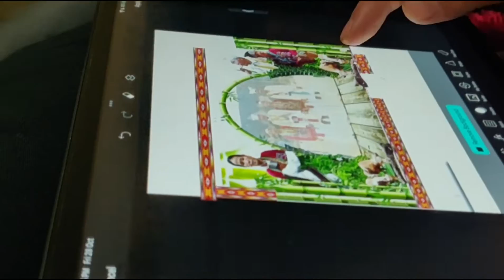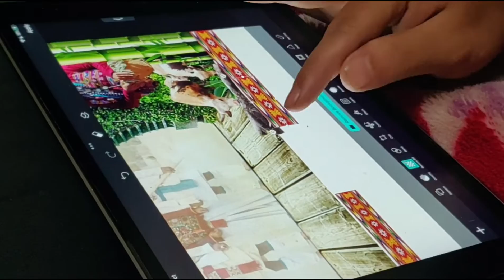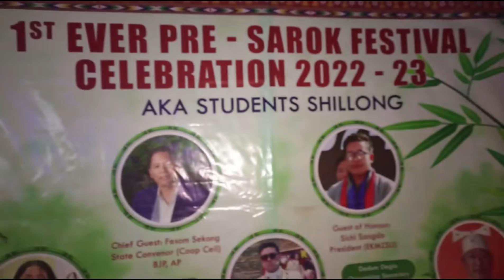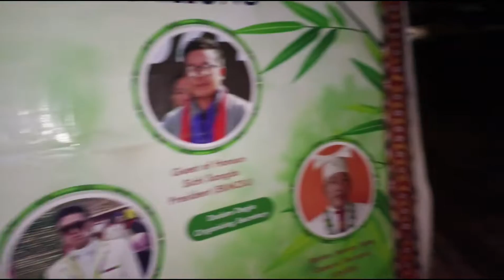Behind the successful program of 1st ever pre sarok festival celebration part 3